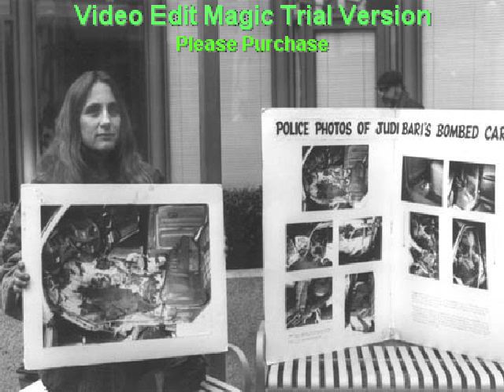EARTH FIRST! COINTELPRO WHO BOMBED JUDI BARI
A STORY ABOUT COINTELPRO FROM MENDOCINO AND HUMBOLDT IN NORTHERN CALIFORNIA AND THE DEADLY STRUGGLE TO SAVE THE REDWOOD TREES. JUDI BARI WAS BOMBED IN HER FIGHT TO SAVE CALIS ANCIENT FORESTS! WE STILL ASK WHO BOMBED JUDI BARI?
THE COURTS MADE THE FBI PAY HER ESTATE $4.4 MILLION! WHAT A BUNCH OF CROOKED CORRUPTION, THE BOMB BLAST, WHICH TORE THROUGH JUDI'S BODY, HAS NEVER BEEN PROPERLY INVESTIGATED AND THE ASSAILANT IS STILL ON THE LOOSE.